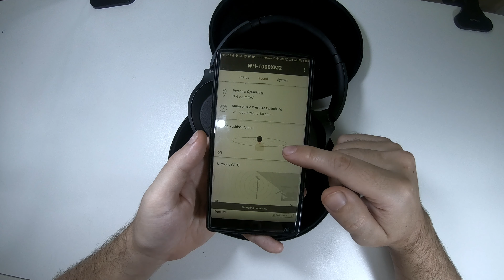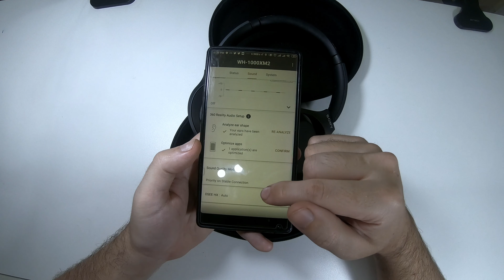Qual o melhor fone que já testei?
Será este o melhor custo benefício em fones de ouvido hoje em dia?